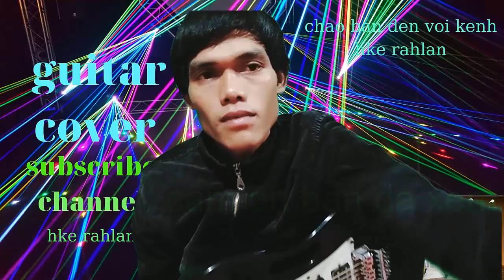Tieng Đan guitar ngọt ngao nhat bạn nên nghe nhé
Đừng quên 1like va dang ky kenh  chia se cho moi nguo cung nghe nhe
minh cam on tat ca cac ban be nhé